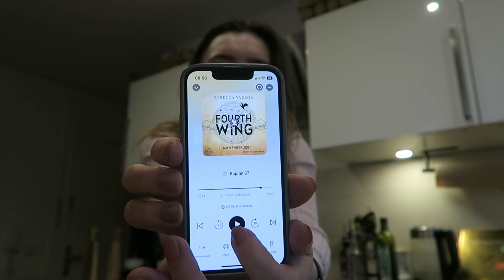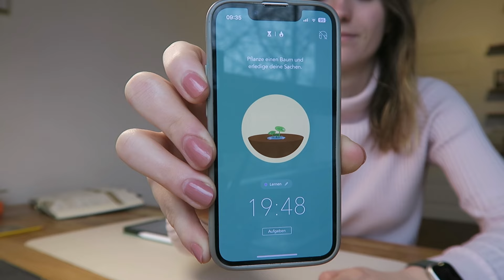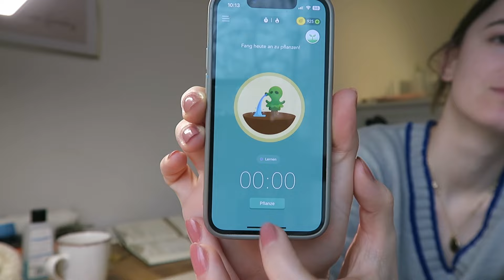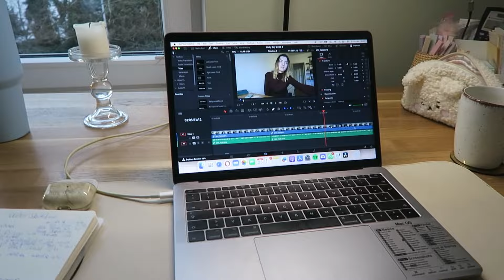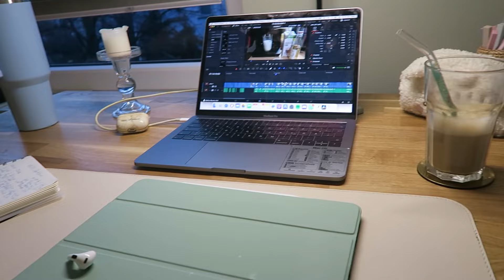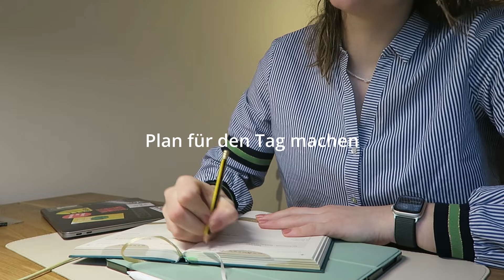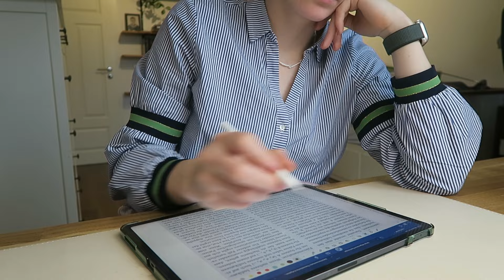Chaos Vlog | Klausurenphase | *struggling, coworking* // Lehramt-Studium (Mathe/Chemie)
Ein umperfekter VLOG aus meinem Leben mit ein paar Glücksmomenten :)

Ich bin Mara, 23 Jahre alt und studiere im 1.Semester Mathe und Chemie auf Lehramt.
Ich versuch euch mit wöchentlichen VLOGS an meinem Leben und meinen Hobbys teilhaben zu lassen. Ich bin hier noch ganz neu und werde mich bestimmt mit einigen Formaten ausprobieren :)
Ich freue mich immer über neue Videoideen und Challenges.
Wenn ihr Lust habt mich auf meiner Reise zu begleiten, folgt mir gerne!
Bis dahin ganz viel Liebe :*